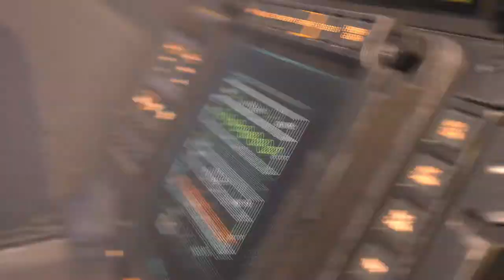Halo Infinite | Playthrough | Part 6 - Spire